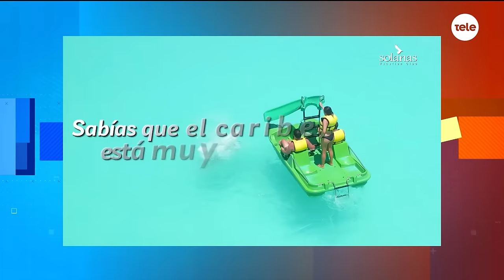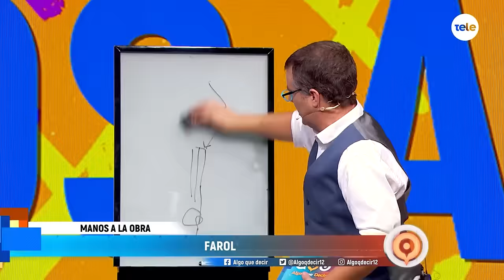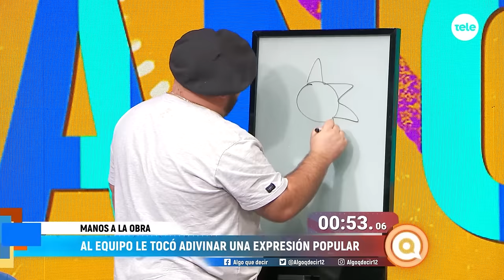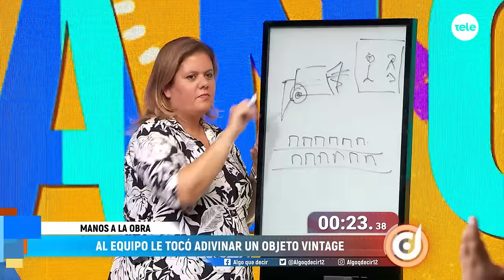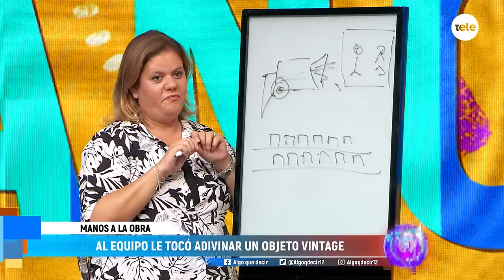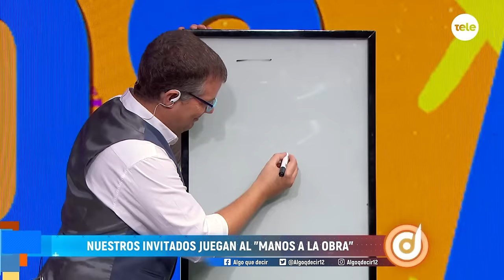Algo que decir: Luis Cao, Facundo Arana, Noelia Pace y Matías Valdez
Vivimos una noche de experiencias y anécdotas del mundo de la actuación, tarotismo y música.